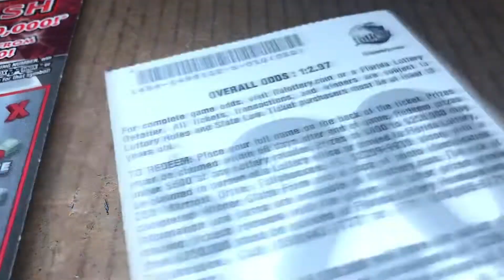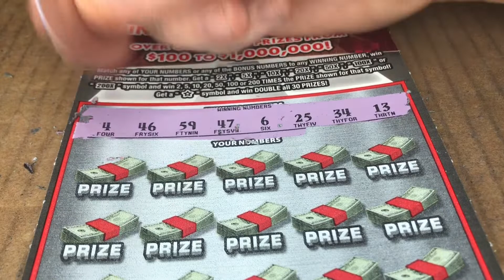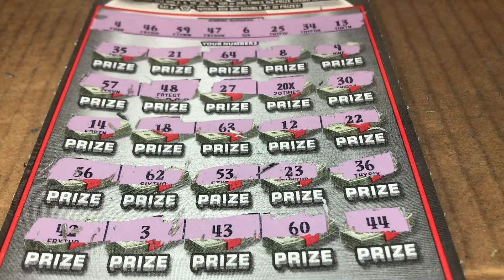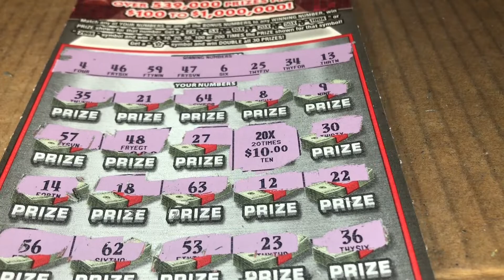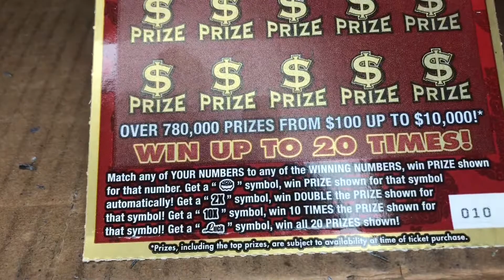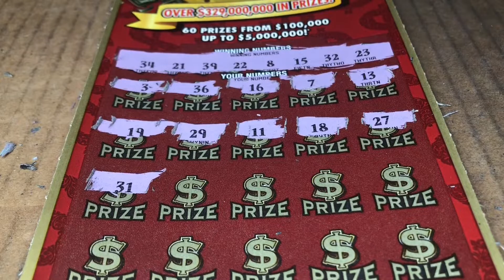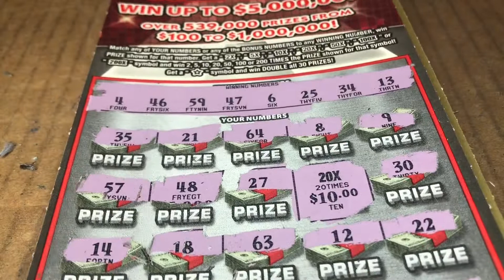Florida Lottery 200X Cash 5 Million Dollar Luck Edition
Florida Lottery 200X the Cash 5 Million Dollar Luck Edition#floridalottery